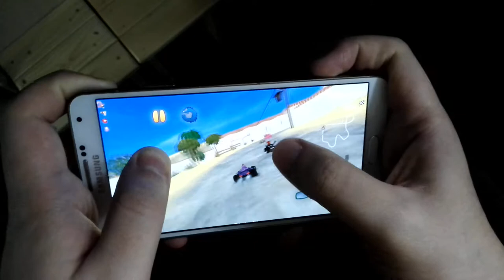SuperTuxKart gyroscope controls